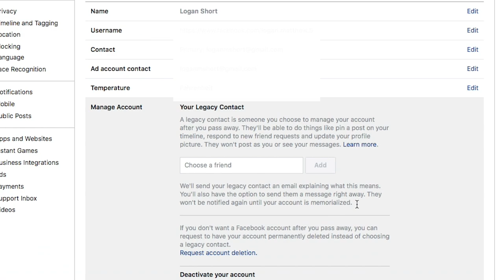Why Cybersecurity at Washington University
Cybersecurity Ventures estimates there will be 3.5 million unfilled jobs by 2021. Computer Science & Engineering Assistant Professor Ning Zhang and Director of Cybersecurity Strategic Initiative Joe Scherrer share their insight on the threats to cybersecurity and the rewards of working in the field.